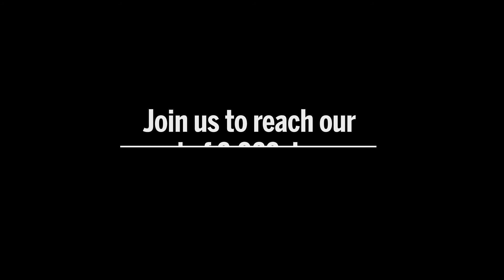Support Oxy's Student-Athletes on Day For Oxy 2022!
Join us on April 20, 2022—Occidental’s 135th birthday—for our third annual Day For Oxy! With the support of 2,022 members of the Oxy family on this day, a new chapter will begin in the life of the College. Your generosity on the Day For Oxy supports students, faculty and staff as we renew and rebuild our campus community—together again.